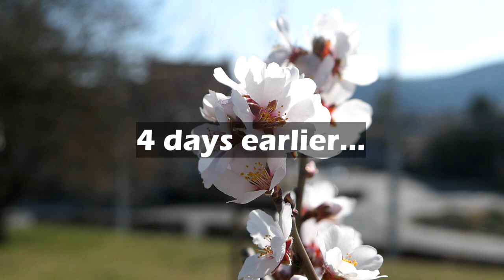Spring has lost it | Winter has returned to our cottage in the countryside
It's a warm day in the city, so we decided to go for a run and take you with us to show you our favorite running trail. Trees are in bloom and the air smells like spring 🌞 But not for long. When we get to our country house a couple of days later, it's a different story and it feels like winter is back, not wanting to let go 🥶

YouTube Super Thanks: Click the "$ Thanks" button under the video